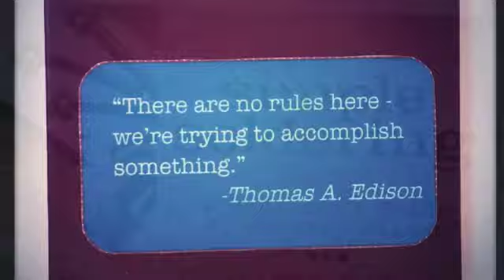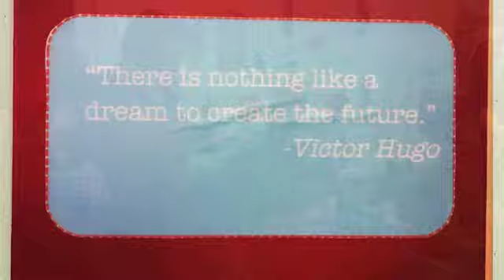Kate Richbourg's Book Launch and New Studio Open House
What a fun day we had!

Kate showed off her new studio and signed copies of her new book.

This new spacious studio is the perfect place to get the creative juices flowing.